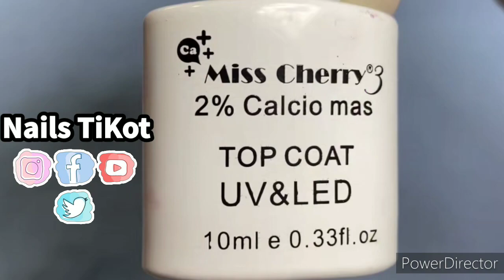Cómo hago el Efecto Mármol tiktok